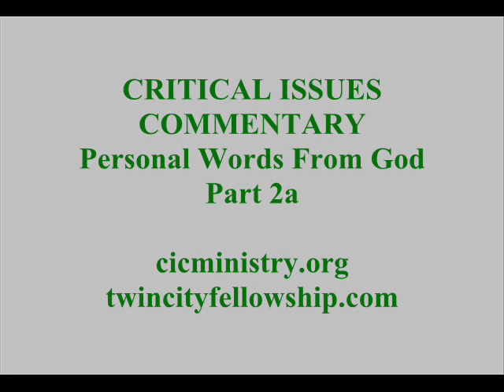CIC - Personal Words From God Part 2a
Pastor Bob DeWaay and Dick Kuffel discuss whether God gives individual Christians inerrant, authoritative, and binding revelations beyond Scripture. In part 2 of this series they discuss the doctrine of providence and make applications of it to show how God guides us today.

Twin City Fellowship
2734 Rhode Island Ave S
St. Louis Park, MN
Corner of W 28th St & Rhode Island Ave S